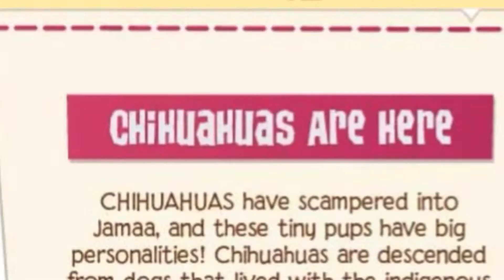September Update?! Chihuahuas, pet park party, animals for GEMS + MORE!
ehh sorry this is late
im still processing the fact that my friends are being so nice :,)
and im super busy because school is starting tomorrow rip
sorry this is late! WAIT OMG THIS IS COPYRIGHTED I NEED TO CHECK IF ITS MY INTRO IF IT IS IM GOING TO SCREAM
AAAAAAAAARRRRRRRRRGGGGGGGGGGHHHHHHHH ITS MY INTRO